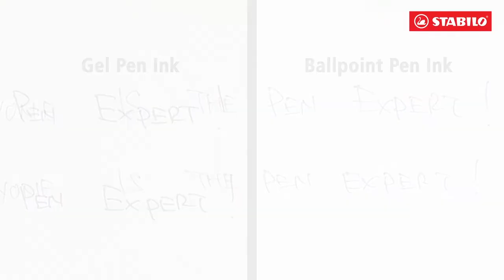STABILO Palette Gel Pen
IMPROVED GEL INK TECHNOLOGY
It convinces with a super soft writing sensation while also satisfying with an excellent durability and shelf-life.  STABILO Palette gel pen makes sure that written words glide on paper smoothly.